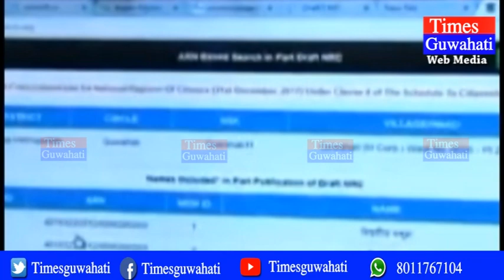Akhil Gogoi on NRC & Toolgate